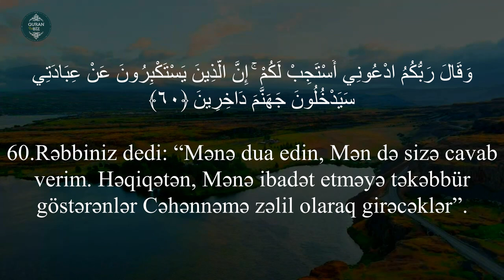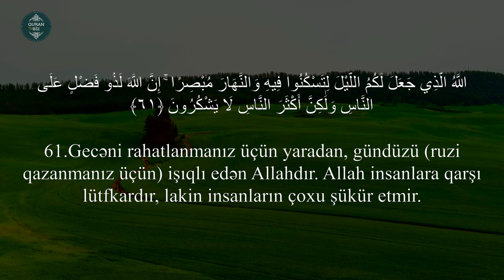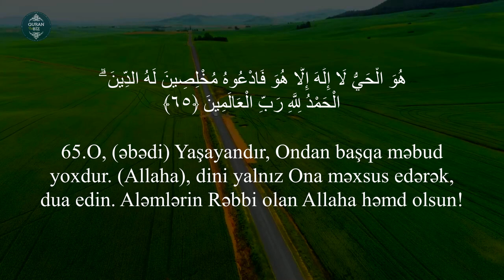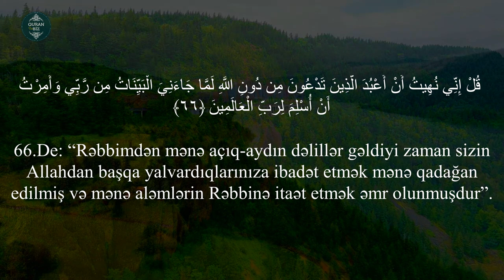Ğafir surəsi 59-66 Rizgar Kurdy / سورة غافر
Oxuyur : Rizgar Kurdy
40. Ğafir surəsi / سورة غافر
"Bağışlayan" surəsi, 85 ayə,

Məşhur qarilər:
İdris Abkar.
Saad Al Ghamdi
Mişari ar-Raşid
Feysal ar-Ruşud
Muhammad Al-Luhaidan
Abdul Həlim
İslam Subhi

 1. Fatihə surəsi 2. əl-Bəqərə surəsi 3. Ali-İmran surəsi 4. ən-Nisa surəsi
5. əl-Maidə surəsi 6. əl-Ənam surəsi 7. əl-Əraf surəsi 8. əl-Ənfal surəsi
9. ət-Tovbə surəsi 10. Yunus surəsi 11. Hud surəsi 12. Yusuf surəsi
13. ər-Rad surəsi 14. İbrahim surəsi 15. əl-Hicr surəsi 16. ən-Nəhl surəsi
17. əl-İsra surəsi 18. əl-Kəhf surəsi 19. Məryəm surəsi 20. Ta ha surəsi
21. əl-Ənbiya surəsi 22. əl-Həcc surəsi 23. əl-Muminun surəsi
24. ən-Nur surəsi 25. əl-Furqan surəsi 26. əş-Şuəra surəsi
27. ən-Nəml surəsi 28. əl-Qasas surəsi 29. əl-Ənkəbut surəsi
30. ər-Rum surəsi 31. Loğman surəsi 32. əs-Səcdə surəsi
33. əl-Əhzab surəsi 34. Səba surəsi
35. Fatir surəsi 36. Ya sin surəsi 37. əs-Saffat surəsi
38. Sad surəsi 39. əz-Zumər surəsi 40. Ğafir surəsi
41. Fussilət surəsi 42. əş-Şura surəsi 43. əz-Zuxruf surəsi
44. əd-Duxan surəsi 45. əl-Casiyə surəsi 46. əl-Əhqaf surəsi
47. Muhəmməd surəsi 48. əl-Fəth surəsi
49. əl-Hucurat surəsi 50. Qaf surəsi 51. əz-Zəriyət surəsi
52. ət-Tur surəsi 53. ən-Nəcm surəsi 54. əl-Qamər surəsi
55. ər-Rahmən surəsi 56. əl-Vaqiə surəsi 57. əl-Hədid surəsi
58. əl-Mucadilə surəsi 59. əl-Həşr surəsi 60. əl-Mumtəhənə surəsi
61. əs-Saff surəsi 62. əl-Cumuə surəsi 63. əl-Munafiqun surəsi
64. əl-Təğabun surəsi 65. ət-Talaq surəsi 66. ət-Təhrim surəsi
67. əl-Mulk surəsi 68. əl-Qaləm surəsi 69. əl-Həqqa surəsi
70. əl-Məaric surəsi 71. Nuh surəsi 72. əl-Cinn surəsi
73. əl-Muzzəmmil surəsi 74. əl-Muddəssir surəsi
75. əl-Qiyəmə surəsi76. əl-İnsan surəsi 77. əl-Mursəlat surəsi
78. ən-Nəbə surəsi 79. ən-Nəziət surəsi 80. Əbəsə surəsi
81. ət-Təkvir surəsi 82. əl-İnfitar surəsi 83. əl-Mutaffifin surəsi
84. əl-İnşiqaq surəsi 85. əl-Buruc surəsi 86. ət-Tariq surəsi
87. əl-Əla surəsi 88. əl-Ğaşiyə surəsi 89. əl-Fəcr surəsi 90. əl-Bələd surəsi
91. əş-Şəms surəsi 92. əl-Leyl surəsi 93. əd-Duha surəsi
94. əş-Şərh surəsi 95. ət-Tin surəsi 96. əl-Ələq surəsi
97. əl-Qadr surəsi 98. əl-Beyyinə surəsi 99. əz-Zəlzələ surəsi
100. əl-Adiyat surəsi 101. əl-Qariə surəsi 102. ət-Təkəsur surəsi
103. əl-Əsr surəsi 104. əl-Huməzə surəsi 105. əl-Fil surəsi
106. Qureyş surəsi 107. əl-Maun surəsi 108. əl-Kovsər surəsi
109. əl-Kəfirun surəsi 110. ən-Nəsr surəsi 111. əl-Məsəd surəsi
112. əl-İxlas surəsi 113. əl-Fələq surəsi 114. ən-Nəs surəsi